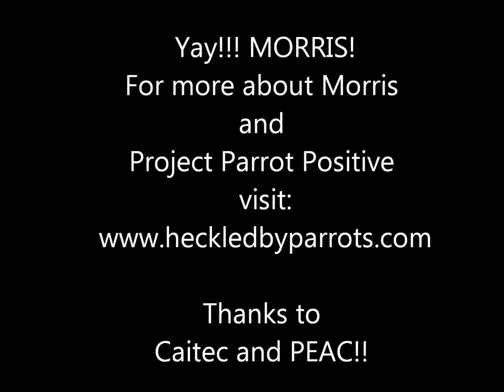Morris: Retrieve Training Part I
Morris, the African grey parrot is the star of Project Parrot Positive, a partnership between Rebecca K O'Connor Caitec and PEAC Morris is an older parrot with feather destructive tendencies who found himself in a foster situation and began plucking when his owner of more than two decades had to move into assisted living.

We are working on his recovery from all angles: health, environment and training. When Morris is ready, we hope that he will find a fantastic home where those who love him understand what it means to get a little older -- to have lived, loved and lost; to have a little anxiety about what is next; and to believe in moving forward, even with achy joints.

Morris (a rather adorable pupil if I do say so myself) is learning a retrieve. Once this behavior is generalized to retrieve new and different objects in other training sessions, it will be much easier to encourage him to explore and interact with new objects in his environment. A great deterrent to feather plucking!